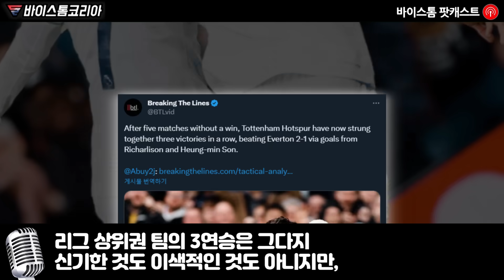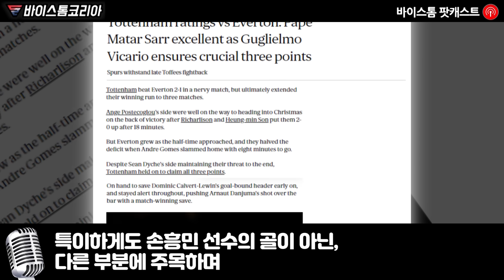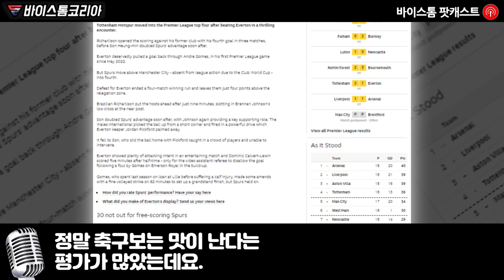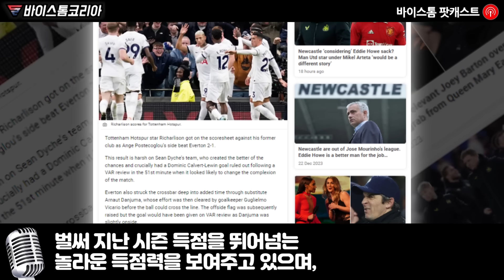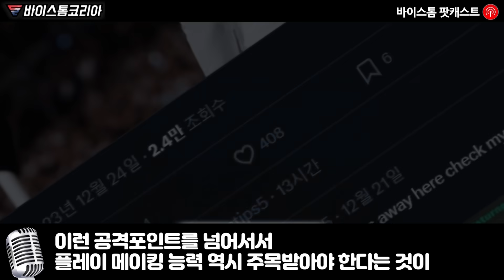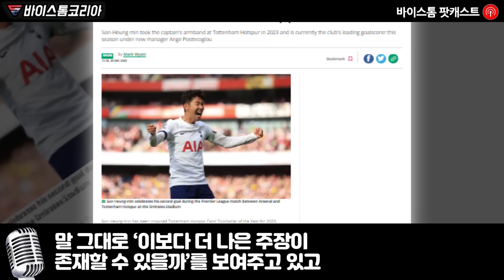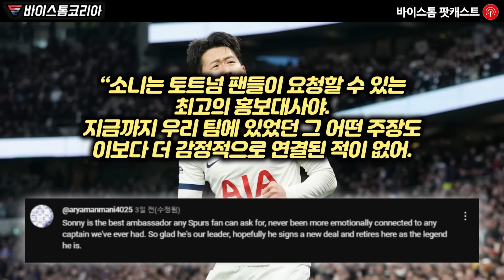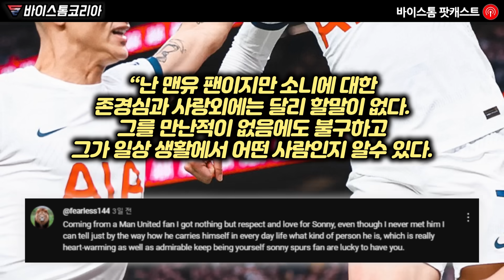손흥민 에버튼전 11호골에 충격적 의미 있단 놀라운 기사 쏟아진 영국 현지 반응 "토트넘의 올시즌 예상 성적을 박살낼 자는 바로 손흥민이다"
손흥민 에버튼전 11호골에 충격적 의미 있단
놀라운 기사 쏟아진 영국 현지 반응

"토트넘의 올시즌 예상 성적을
박살낼 자는 바로 손흥민이다"